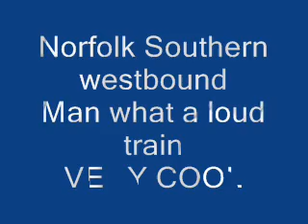Norfolk Southern westbound very cool train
Norfolk Southern westbound very cool train very loud